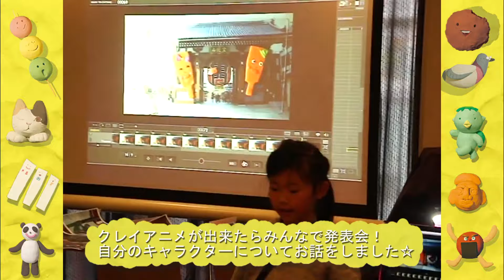浅草こねこねんど！完成上映会のお知らせ☆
台東区文化支援制度企画
浅草こねこねんど！のクレイアニメを作るワークショップで
子供たちのつくった浅草のキャラクターが登場するクレイアニメの浅草のプロモーション­ムービーを上映します。

他にもワークショップの様子やクレイアニメ制作時のメイキング解説も行います☆是非ご­来場ください！

日時: 平成28年　１月30日(土)
午前11時30分・午後1時30分
午後 2時30分・　午後3時30分
　(各30分程度) 各回同じ内容となります。

場所: 浅草文化観光センタ ー 　６ 階多目的スペース
（台東区雷門2丁目18番9号）
　参加費:無料
 内容:
・クレイアニメってなあに？
・浅草こねこねんど！のメイキング〜 本編　浅草こねこねんど！の上映（約3分)
・クレイアニメ作家 によるクレイアニメ制作時の実演